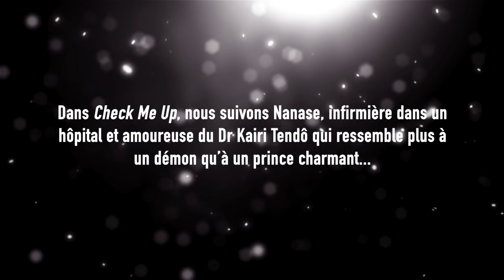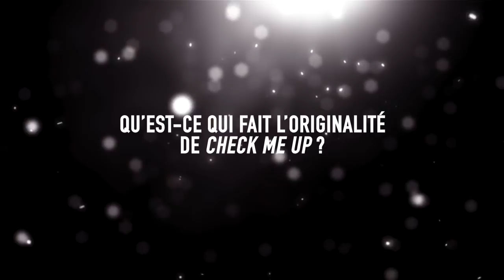Manga VS Réalité : Check Me Up ! - Épisode 1/8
À l'occasion de la sortie de Check Me Up ! le 19 juin, shôjo qui se déroule dans le milieu hospitalier, nous avons posé quelques questions à des infirmiers et infirmières pour savoir comment cela se passe dans la réalité !

Voici notre première vidéo Manga VS Réalité autour de Check Me Up !

📚Lire le chapitre 1 de Check Me Up !
Acheter le tome 1

L'histoire de Check Me Up ! : J’ai travaillé si dur dans l’espoir de revoir l’homme de mes rêves… Ai-je pu me tromper à ce point ? "Après cinq ans d’amour à sens unique, Nanase Sakura va enfin revoir celui qui lui a inspiré sa vocation d’infirmière ! Engagée dans le même hôpital que le beau médecin qui a bouleversé sa vie, elle déchante rapidement lorsqu’elle découvre sa vraie personnalité. Craint par presque tout le corps médical, le Dr Kairi Tendô ressemble plus à un démon qu’à un prince charmant...

Bienvenue sur Kazé, LA chaîne consacrée à l'animation japonaise, avec les plus grands hits du moment : One Punch Man / My Hero Academia / Kuroko’s Basket / Food Wars / God Eater / Terra formars / Nisekoi / Akame Ga Kill / GTO / Bleach…et bien d’autres.

Restez au cœur de l’animation japonaise, en direct du Japon, avec des séries complètes, des extraits cultes, des TOP explosifs…et beaucoup d'autres surprises… (∩︵∩) !

Shōnen, Combat, Action, Aventure, Seinen, Romance, Humour, Drame, Thriller, Univers fantastiques. Tous les genres et tous les thèmes sont sur ta chaîne Kazé.